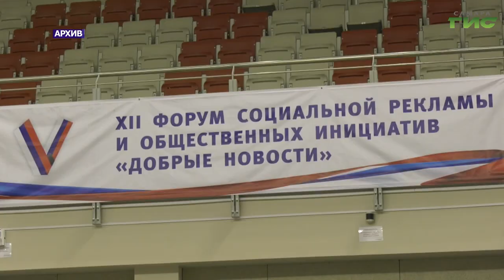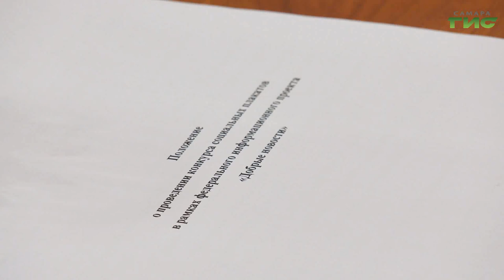В Самарской области стартовал новый сезон федерального проекта "Добрые новости"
Больше рассказывать о радостных событиях — такова цель конкурса социальной рекламы и общественных инициатив "Добрые вести". Он объявлен в Самаре уже в 13-й раз. В Доме журналиста прошла пресс-конференция, посвященная его проведению.